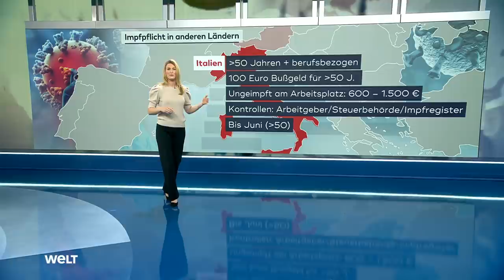CORONA: Covid19-Impfpflicht! So sieht es in anderen Ländern in Europa aus I WELT News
Soll es in Deutschland eine allgemeine Impfpflicht gegen das Coronavirus geben? Diese kontrovers diskutierte Frage erreicht am Mittwoch das Plenum des Bundestags. Vor Beginn der mehrstündigen Debatte zeigte sich der Grünen-Gesundheitspolitiker Janosch Dahmen zuversichtlich, dass es am Ende eine breite Einigung auf eine Impfpflicht geben werde. Die Unionsfraktion will nun einen eigenen Antrag schreiben. Es wird erwartet, dass die Bundestagssitzung von Demonstrationen begleitet wird.

Für die sogenannte Orientierungsdebatte im Plenum liegen keine konkreten Gesetzentwürfe vor. Diese sollen bald in Form von fraktionsübergreifenden Gruppenanträgen ausgearbeitet werden. Ein Regierungsentwurf ist nicht geplant, was die Union kritisiert.

Seine Fraktion werde sich keinem Gruppenantrag anschließen, weil diese die Diskussion "zersplittern" würden, sagte der gesundheitspolitische Sprecher der Union, Tino Sorge (CDU), in der Sendung "Frühstart" von RTL und n-tv an. "Wir werden als Union nach der Orientierungsdebatte einen eigenen Antrag vorlegen."

Der Grünen-Politiker Dahmen sagte der Nachrichtenagentur AFP, er sei optimistisch, dass die Argumente der Impfpflicht-Befürworter so gewichtig seien, dass sie am Ende überzeugen könnten. Er selbst befürwortet eine allgemeine Impflicht ab 18 Jahren.

Dies unterstützt auch die parlamentarische Geschäftsführerin der SPD-Fraktion, Katja Mast. Die nötige Grundimmunisierung der Bevölkerung sei nur erreichbar, wenn auch Menschen unter 50 unter die Impfpflicht fielen, sagte sie zur Begründung in Berlin. Sie sprach damit die unter anderem vom FDP-Gesundheitsexperten Andrew Ullmann vorgeschlagene Regelung an, die Impfpflicht nur für Menschen ab 50 einzuführen.

Ullmann plädiert außerdem für eine Beratungspflicht. "Es gibt eine große Zahl an Menschen, die nicht geimpft sind, obwohl sie überzeugt werden könnten", sagte er dazu der "Augsburger Allgemeinen". "Wir schlagen ein verpflichtendes, professionelles und persönliches Beratungsgespräch für alle volljährigen Ungeimpften vor."

Noch nicht festgelegt ist nach eigenen Worten FDP-Fraktionschef Christian Dürr. Er mahnte allerdings im TV-Sender "Welt", bei der Debatte nicht nur die Freiheit des Einzelnen zu betrachten, sondern auch an die Freiheiten der anderen zu denken, etwa wenn überlastete Kliniken Operationen absagen müssten.

Erklärte Gegner einer Impfpflicht und Initiator eines entsprechenden Gruppenantrags ist Bundestagsvizepräsident Wolfgang Kubicki (FDP). "Eine Impfung, die nicht zu einer sterilen Immunität führt, ist aus meiner Sicht verfassungsrechtlich nicht begründbar", sagte er der "Rheinischen Post". "Ich halte die Impfpflicht auch praktisch für nicht umsetzbar." AfD-Fraktionsvize Beatrix von Storch erklärte in Berlin ebenfalls, eine Corona-Impfpflicht sei "ohne jeden Zweifel verfassungswidrig".

Linken-Ko-Fraktionschef Dietmar Bartsch warnte vor einer Vernachlässigung anderer Themen durch die Debatte. Es sei ein "Irrglauben" anzunehmen, dass durch eine Impfpflicht alle Probleme gelöst wären, sagte er im ZDF-"Morgenmagazin". Es gebe "riesige Defizite" im Gesundheitswesen, etwa bei der Bezahlung von Pflegekräften.

Bei ihm selbst überwiege mit Blick auf die Impfpflicht "im Moment" die Skepsis, fügte Bartsch an. Er werde sich aber erst später entscheiden.

Laut SPD-Parlamentsgeschäftsführerin Mast soll sich das Parlament im Februar erstmals mit den konkreten Gesetzentwürfen befassen. Die Abstimmung könne möglicherweise für die erste Sitzungswoche im März angesetzt werden, andernfalls für die zweite, die aber eigentlich für die Debatte über den neuen Bundeshaushalt vorgesehen sei.

Video 2022 erstellt I nachrichten aktuell